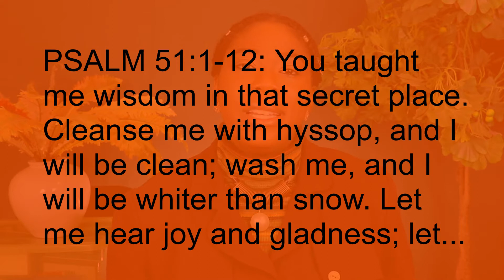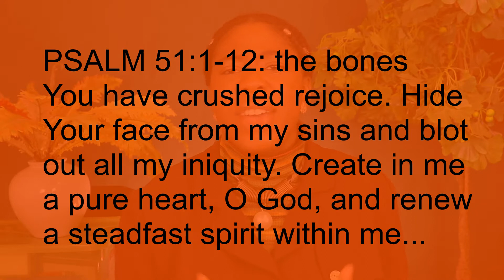FLAWS AND ALL | W.O.W. Wednesday Ep. 6 | SWTV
Welcome to 𝑾.𝑶.𝑾. 𝑾𝒆𝒅𝒏𝒆𝒔𝒅𝒂𝒚 aka Word of the Week on Wednesdays! This week's Word comes from Psalm 51:1-12. Go and grab your Bibles so we can study this scripture together!

Now that you’ve read the scripture, what have you taken away from it? What stood out to you the most? Or what did you feel?

In Psalm 51, David is pouring his heart out to God. This is a very vulnerable scripture because you can hear every word comes from the heart. In this passage of scripture, David is repenting to God because he had fallen into sin. He had disobeyed God and did things that were not pleasing to God.

Have you ever disobeyed God? I’m sure the answer is yes, because we ALL have. We all have sinned and fallen short; and we sin daily. That is why it’s important that we come back to God and repent. We must be open and vulnerable before God. No wonder why David was called the man after God’s heart: instead of running away from God when he sinned, David ran towards God even the more through the act of repentance and worship.

Many times, we end up shrinking back and even turning completely away from God and from our faith because we think that our sin makes us unworthy of God and that He hates us forever for having fallen into sin. News flash: that is not true. God still loves us anyway. His greatest desire is that we come near to Him even in our mess. He wants to have a relationship with us and show us His great love and compassion… even with our flaws and all.

I pray this word blesses you today. Like 👍🏽 Comment 💭 share and tag your friends 👯‍♀️👯‍♂️

Stay blessed and Stay Worded family! I ❤️ you all so much, but Jesus Christ ❤️ you so much more!

Stay Blessed and Stay Worded, family! I ❤️ you all but Jesus Christ ❤️ you so much more!